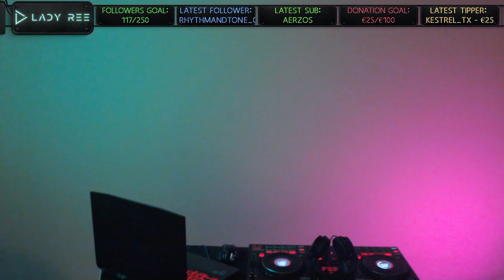Jungle Drum'n'bass Mix 2022 11 27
This mix is made with Serato DJ Pro software & Numark Mixtrack Platinum FX DJ controller